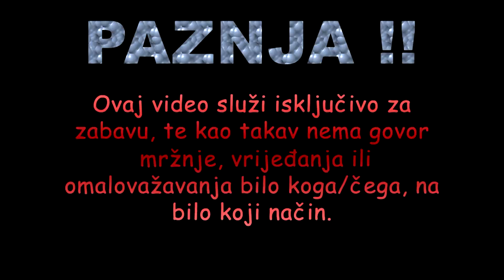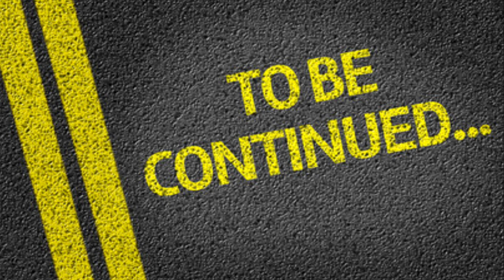Najbolji momenti #17 Wiisstta, Semakralj, Naylup, Zorko Burazer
⚠️ MOLIMO, PROČITAJTE PAŽLJIVO:

Ovaj video služi isključivo za zabavu, te kao takav nema govor mržnje, vrijeđanja ili omalovažavanja bilo koga/čega, na bilo koji način.

HVALA VOLI VAS VAS DIBIDANGO